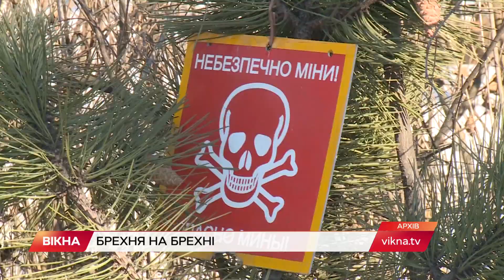Російський ярмарок фейків: де правда і неправда у ситуації довкола України | Вікна-Новини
Що зараз відбувається в інформаційному просторі Росії?

Залякування терактами. Повідомлення про обстріли житлових кварталів і навіть прикордонного пункту в Ростовській області.

Російські медіа останніми днями розпочали ярмарок фейків. Там Україну називають країною-агресоркою, яка готує наступ на Донбас.

Усі ключові брехливі повідомлення від РФ дивіться у Вікнах.

Побач більше!